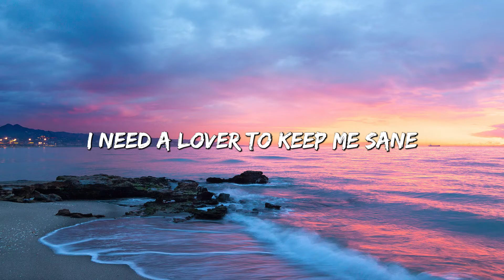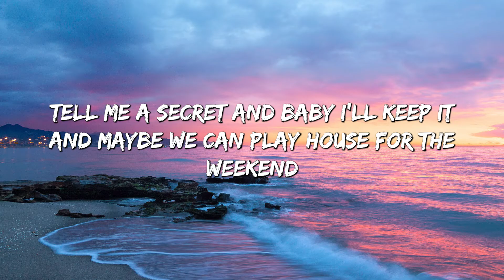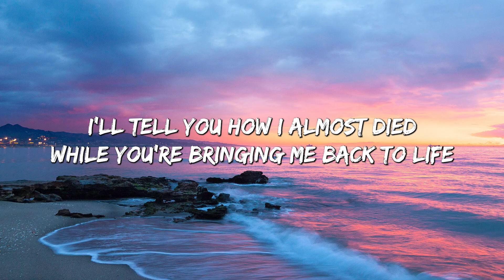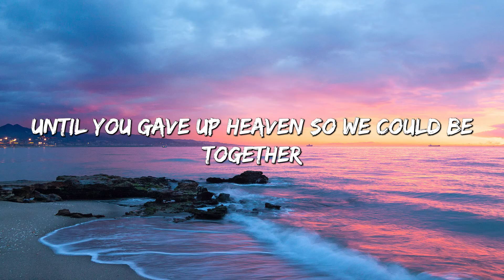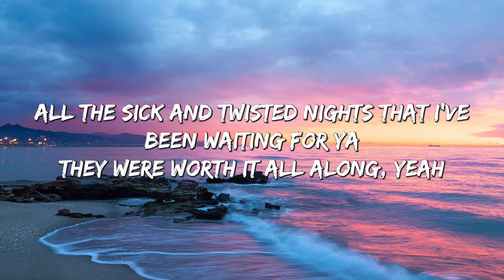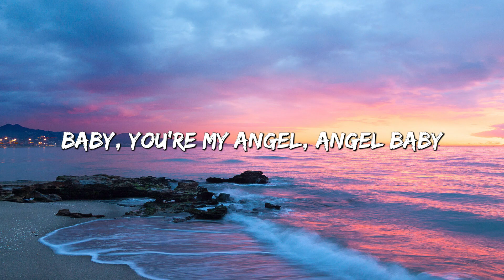Angel Baby - Troye Sivan (Lyrics)